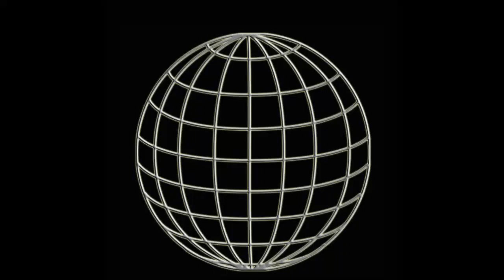Women's Wrestling | Zelina Power vs Stephi Stern – WUW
Because this channel uploaded video everyday.